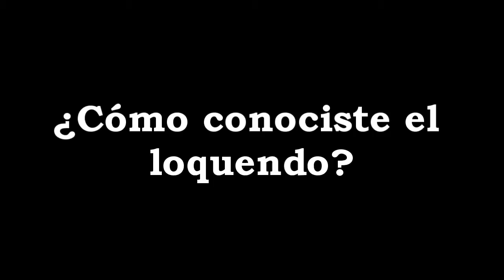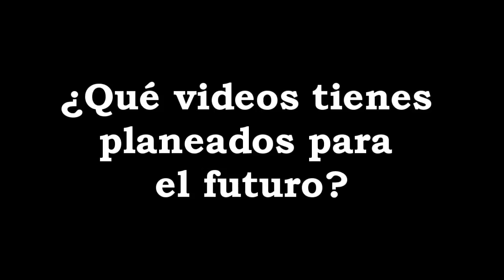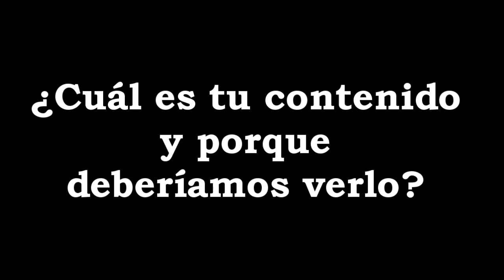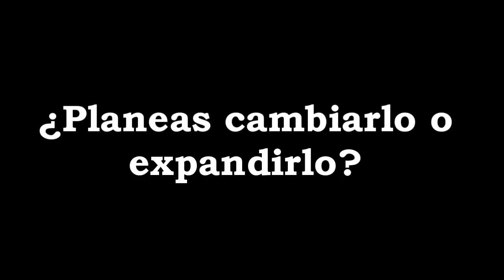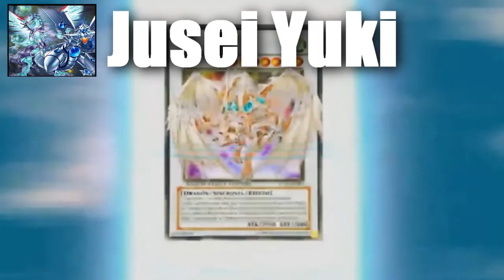Mini Entrevista: Jusei Yuki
Entrevista a Jusei Yuki.